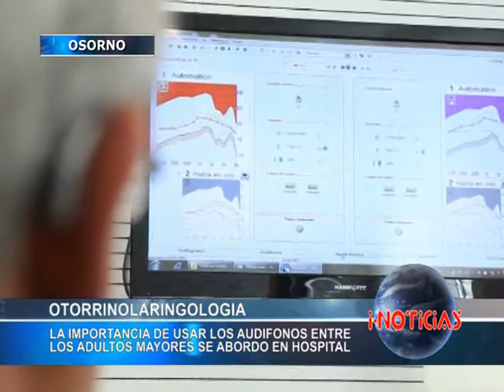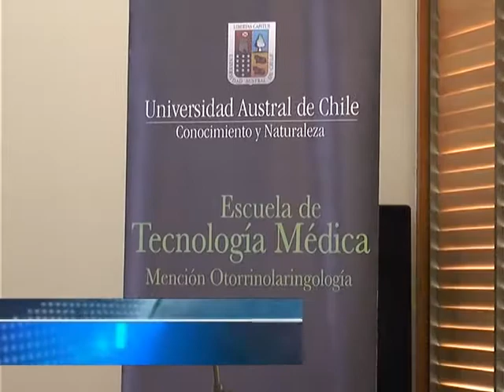Hospital Base de Osorno realizó primer encuentro de adultos mayores usuarios de audífonos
El primer encuentro con adultos mayores usuarios de audífonos del Programa de Estímulos de Tecnólogos Médicos Otorrinolaringologos, realizó el hospital base de Osorno junto a profesionales que se forman en la Universidad Austral.